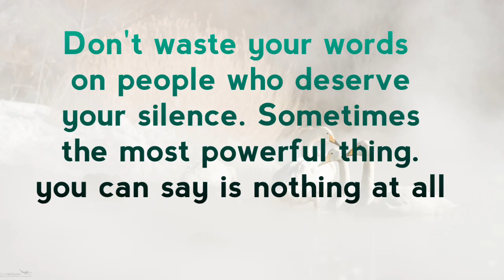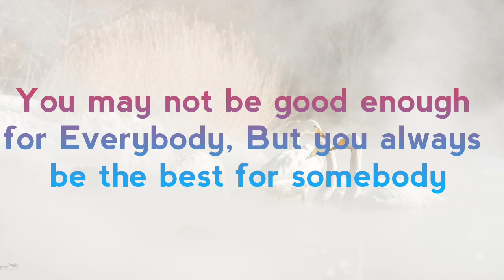Self Respect Motivational Message